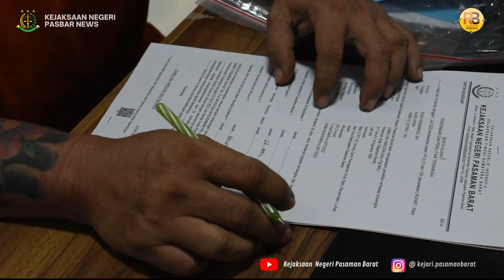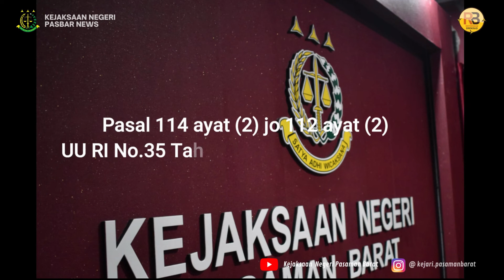Pelimpahan Berkas Perkara Narkotika Jenis Shabu | Kejari Pasbar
Website Kejaksaan Negeri Pasaman Barat

Dan Ikuti  Media social Kejaksaan Negeri Pasaman Barat

Struktur Organisasi Kejaksaan Negeri Pasaman Barat
Kepala Kejaksaan Negeri   : Ginanjar Cahya Permana,S.H.,M.H
Kepala Subbagian Pembinaan  : Arvye Yanuardi,S.H
Kepala Seksi Intelijen  : Elianto,S.H.
Kepala Seksi Tindak Pidana Umum : Muslianto,S.H.,M.H
Kepala Seksi Tindak Pidana Khusus: Andy Suryadi,S.H.,M.Si.
Kepala Seksi Perdata Dan Tata Usaha Negara : Nofwandi,S.H
Kepala Seksi Pengelola Barang Bukti dan Barang Rampasan : Firdaus,S.H

Videografer  : Alex Tri Gustiawan
Editing  : Alex Tri Gustiawan
Gear   : Brica B Pro 5 Ae Mark III Eis || Samsung a30s
Gimbal  : B Stady Pro